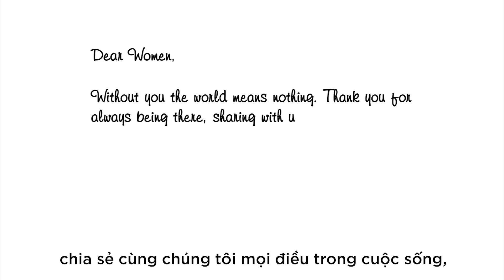THẾ GIỚI NÀY SẼ RA SAO NẾU KHÔNG CÓ PHỤ NỮ?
Cùng xem phản ứng của cánh mày râu khi bất ngờ được hỏi về một thế giới không có phụ nữ và những mô tả của họ về thế giới ấy nhé!

Clip được thực hiện ngẫu nhiên tại VAS với sự tham gia của những giáo viên, nhân viên và học sinh nam hiện đang giảng dạy, làm việc và học tập tại VAS. Tất cả những điều chúng tôi muốn nhắn nhủ đến phụ nữ đều đã được gói ghém một cách chân thành nhất trong clip này.

From men with love.